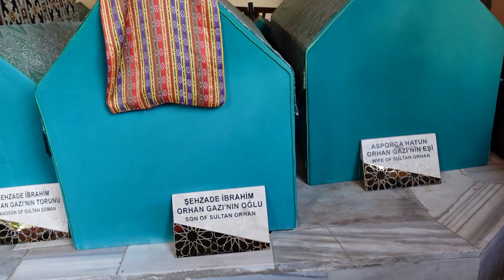Visiting the Tomb of Great Osman Gazi & his Son Orhan Gazi in BursaTurkey (Beautiful historic Place)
Hellow my Travelers in this video you will see the Great Osman Gazi and his son Orhan Gazi's tomb/grave in Bursa and also I show you the place from where you can see the whole city of Bursa, thanks for watching.